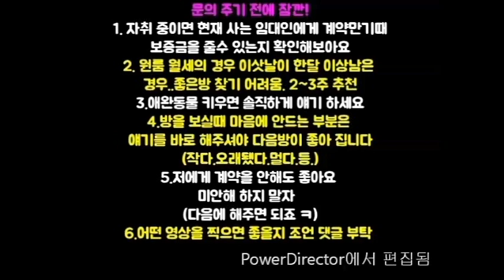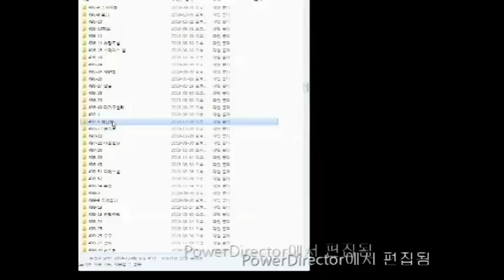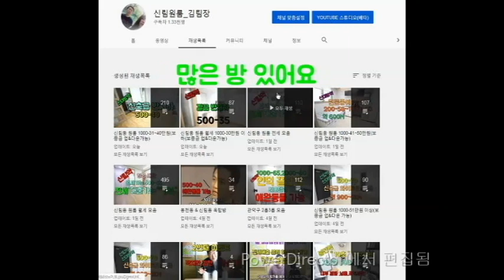신림역투룸 (계약완료) 1000-70 이정도면 그냥 계약하세요